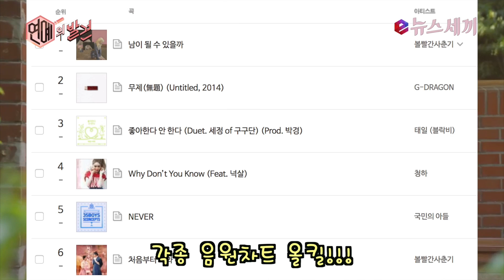enewstv 볼빨간 사춘기X스무살 ′남이 될 수 있을까′ 음원 차트 1위 롱런 할까? 151119 EP.2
여성듀오 볼빨간 사춘기와 남성 싱어송라이터 스무살이 ′남이 될 수 있을까′로 음원차트 1위를 달리고 있다.